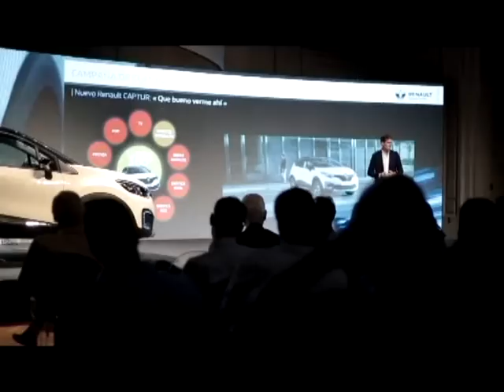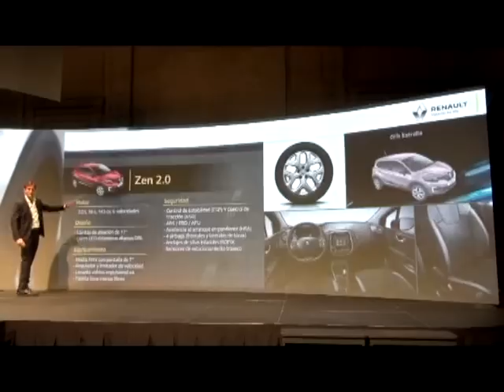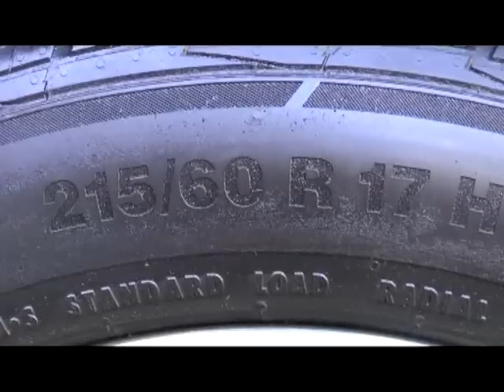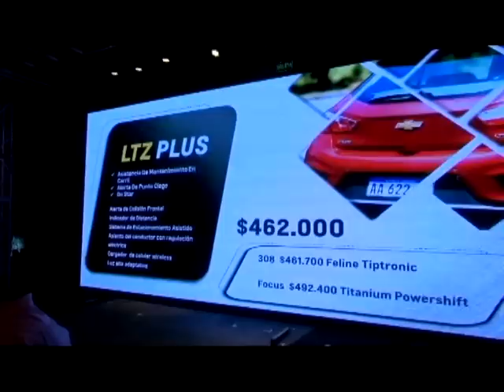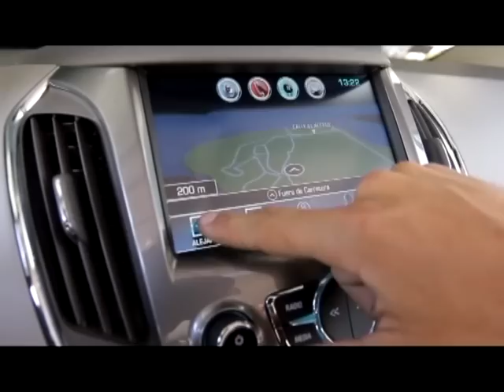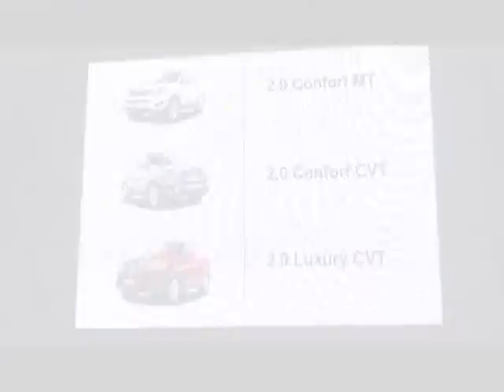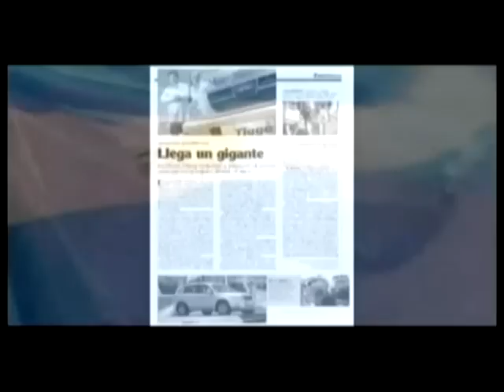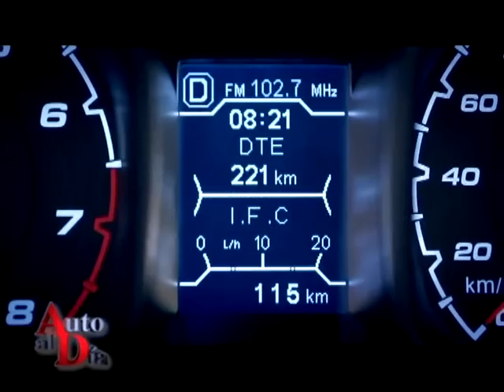LANZAMIENTOS CAPTUR, CRUZE 5, TIGGO 5 Y C4 LOUNGE S (2.12.16) AUTO AL DÍA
Renault Argentina lanzó al nuevo Captur. GM a la variante 5 puertas de Cruze, Citroén relanzó a la edición especial S de C4 Lounge y Chery  a Tiggo 5.